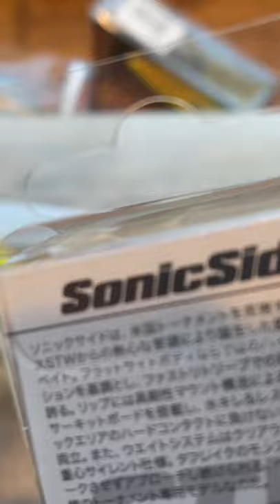Cold Water Bass Candy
Randy shows everybody what he considers one of the best thought the best and made swim baits ever made…￼bassfishing